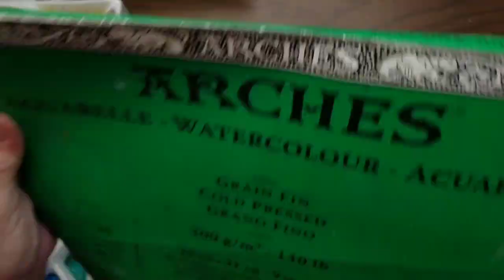Fall Landscape in Watercolor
Feel free to paint along and pause as needed.

All videos at Sharon Cullen Art are copyright protected and may not be used as ones own video, or for monetary purposes.
You may share links to my videos on social media, that link back to my YouTube channel only.

Instagram Sharon Cullen Art